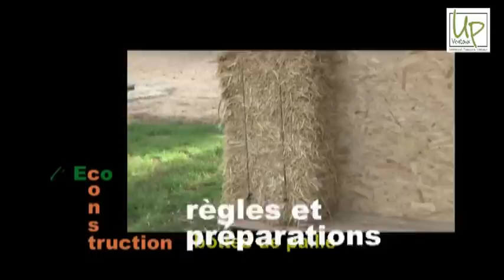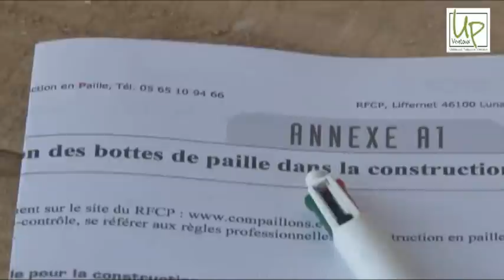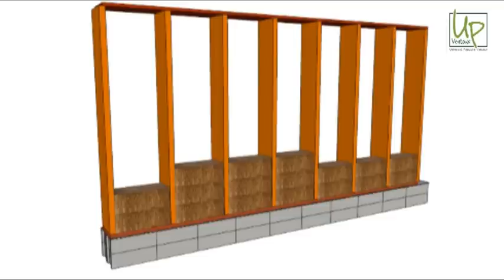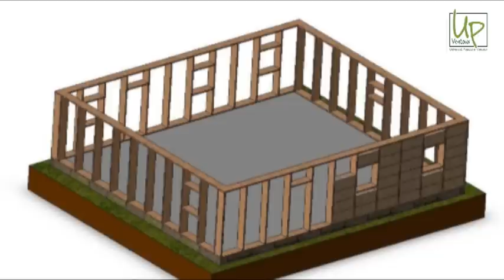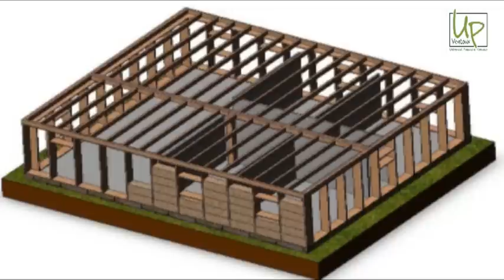Conservatoire Dynamique des Gestes Techniques: l'écoconstruction- mur en bottes de paille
mur en bottes de paille:les règles